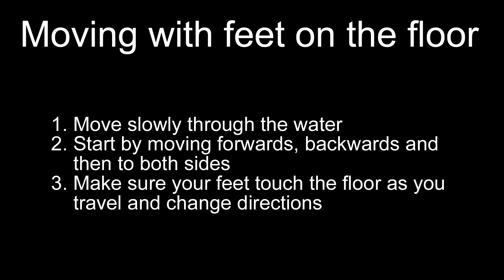Moving forwards, backwards & sidewards with feet on the floor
Moving around the pool with feet on the floor.